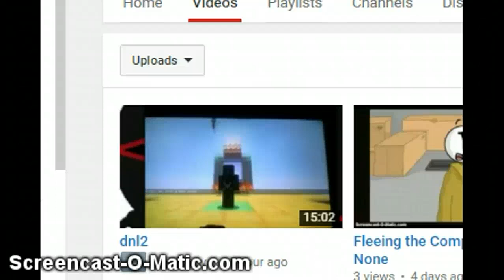Stay Tuned for 3 videos soon!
Sorry for the delays, its not going well this year, so i'll make it up to you guys soon, I promise. :D